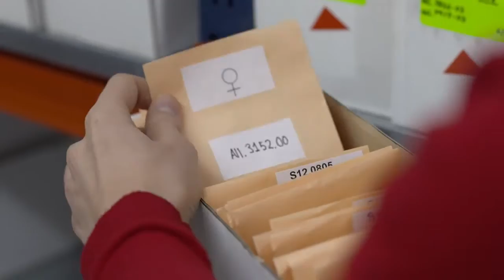Developing new vegetable varieties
At Rijk Zwaan, we develop varieties with improved benefits, or ‘traits’, for the entire fresh produce chain. We do so by continuously developing new crossings and selecting the best offspring from them. High-tech research ensures that we work in an increasingly targeted and efficient manner.